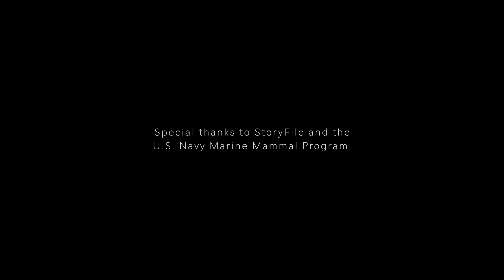Dolphin Doctor: A Storyfile experience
The National Marine Mammal Foundation has a mission to improve and protect life for all marine mammals, humans, and our shared oceans through science, service, and education. Please visit us at nmmf.org for more information.